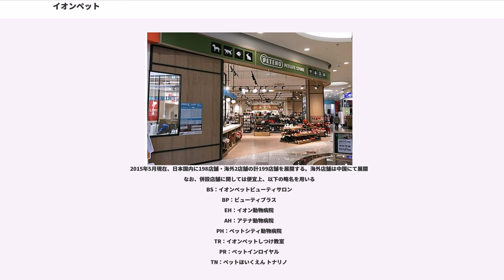イオンペット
イオンペット株式会社は、総合ペットショップ・動物病院・トリミングの運営やペットフード・用品の小売、ペットの葬儀を行うイオングループの企業である。

主に、イオングループが運営するショッピングセンター内もしくはその隣地のペットショップ事業（ペットシティ等）、動物病院やペットホテル事業を行う企業である。

1998年7月10日、イオンがペット総合専門店事業に本格的な参入を図るべく、イオン株式会社100%出資によってペットシティ株式会社が設立される。
イオングループのペットショップ事業を行う店舗として「ペットシティ」を運営し、生体の他、ペットフードやペット用品を販売。

第一号店は、静岡県磐田市のイオンタウン磐田内にある「ペットシティ磐田店」。

その後も精力的に出店し、2008年12月に100店舗達成。生体コーナーがない店舗や、歩行リハビリや減量トレーニングが行える犬用プールを併設した店舗もある。トリミング施設や動物病院を併設した店舗もあり、その運営は、自社直営の場合とテナントの場合がある。テナントの主な担い手としてAHBインターナショナル株式会社（旧ペプコジャパン株式会社）と提携し、同社は「ペットスクエア」や「ペットプラス」「アテナ動物病院」「ビューティプラス」をペットシティ内やイオングループのショッピングセンター内・隣地で展開。

2008年10月にオープンした、埼玉県越谷市のイオンレイクタウン内には「pecos（ペコス）」の名称で、犬猫のファッションや健康を考慮したハイブリッドな商品に特化した専門店を出店。なお、2013年12月にはイオンモール幕張新都心のペットモール 1～2Fに「pecos幕張新都心店」を出店。こちらは、本格的なペットホテルやしつけ・トレーニング施設を備える総合的なペットショップとして展開している。

PECOSには、行政と協力した里親募集コーナーが常設されており、動物保護施設で殺処分されるのを待つ動物を引き取り、セカンドパートナー（新しい飼い主）を見つけるボランティア活動を行っている。この里親コーナーに関して、雑誌「AERA」（2008年12月8日号、朝日新聞社）が記事として取り上げるなど、大きな反響と関心を集めた。

2011年11月21日に、AHBインターナショナル株式会社より株式会社AHBが分社独立（吸収分割）し、「コンパニオンアニマル（犬猫関連）事業」を引き継ぐ。この事業の中核は、ペットプラスおよびキャットプラスにおけるペットの仕入・販売事業、ブリーダー支援、小動物の医学的研究（国際小動物医学研究所「Bio Plus」の運営）、「ペットプラス」等をで販売したペットや顧客のサポートを担う事業である。参考CA（コンパニオンアニマル）事業の分社化による新会社設立に関するお知らせ。

2011年12月28日に、AHBインターナショナル株式会社とペットシティ株式会社の合併の発表がされる。

2012年2月21日に、AHBインターナショナルを吸収合併し、ペットシティ株式会社は「イオンペット株式会社」へ改称。これにより、国内最大規模のペット専門店企業が誕生した。ペットシティ、ペットプラス、ペットスクエア、アテナ動物病院等は、順次「イオンペット」「イオン動物病院」等「イオン」を冠にした名称に改称されている（ただし、一部の複合型店舗（「イオンペット」・「ペットシティ」）内のペットショップ事業は、AHBインターナショナル株式会社（後のイオンペット）に移管されずに、株式会社AHBに移管され、ペットシティ（イオンペット）のテナントとして運営している）。

2012年05月24日に、株式会社AHBが「Bio Plus Pharmacy(バイオプラスファーマシー)」を設立。国内で初めてペット販売会社が動物用医薬品店舗販売を開始。

2012年9月1日より、関東および近畿圏で、ペットの葬儀の取り扱い(「イオンのペット葬」事業)を開始している。

2013年4月26日には、電子マネー「イオンペットWAON」の発行を開始した。基本条件などは通常の「WAONカード」と同じだが、16歳以上の方が対象で、裏面に記名された本人のみができる。イオンペット各店をはじめ、イオングループの店舗（イオンやマックスバリュなど）やWAON取扱店（マクドナルド、ファミリーマート、エディオンなど）でも利用でき、利用された収益の一部は災害時動物救援など、ペット社会貢献の為に活用される。なお、この「イ...